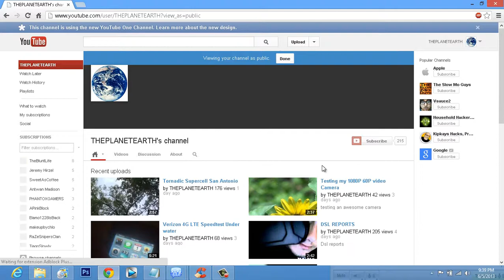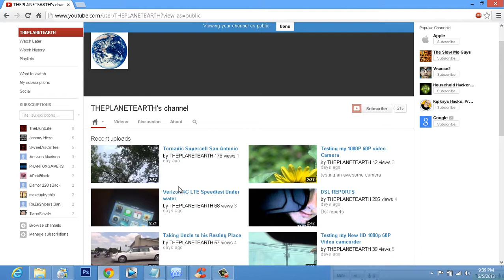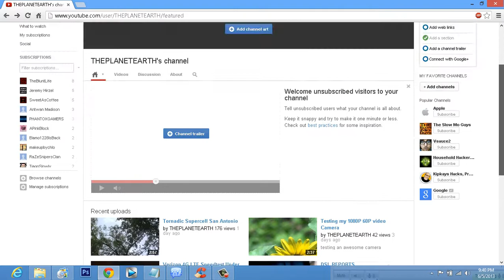I HATE THE NEW YOUTUBE ONE CHANNEL!!!!!!!!!!!!!!!!!